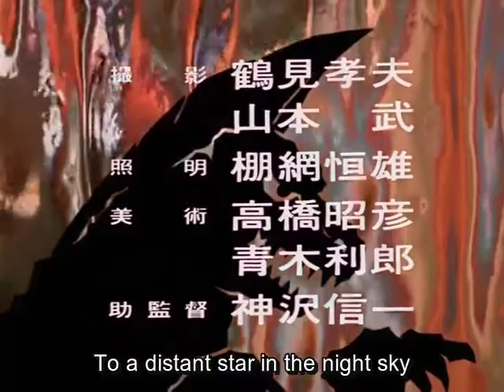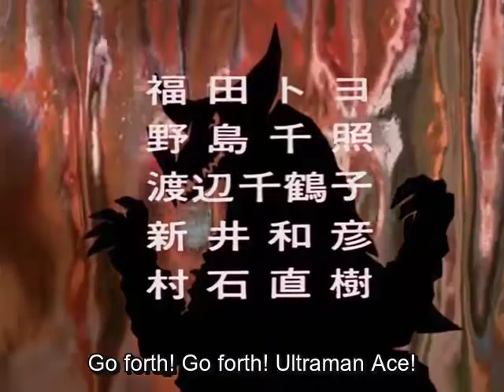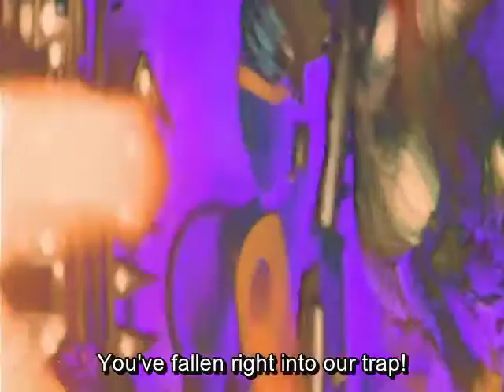ウルトラマンA（エース）第19話 Ultraman Ace Episode 19 "Mystery of the Haunted Kappa Mansion"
Yapool, an ancient interdimensional race of beings tries to conquer the Planet Earth with his army of monsters, called Terrible-Monsters. The newest member of the Ultra Brothers, Ultraman Ace, arrives on Earth to aid humanity in the battle against Yapool. Touched by the sacrifices of Seiji Hokuto and Yuko Minami, he revives them and grants them the Ultra Rings, which allows them to transform into Ultraman Ace in times of need.